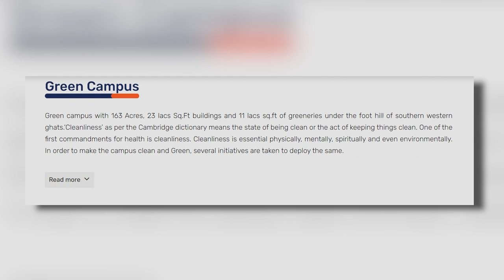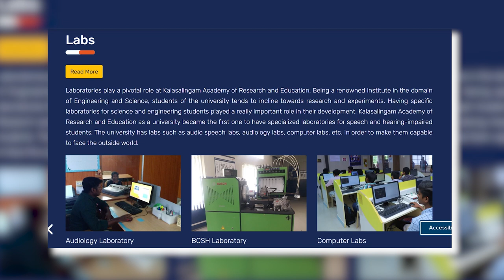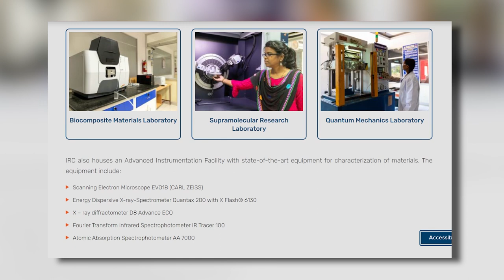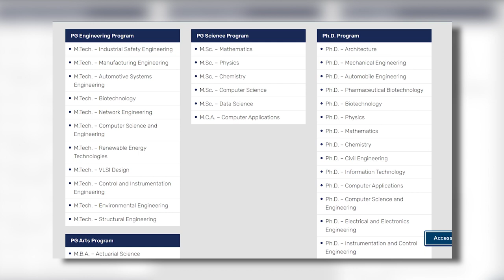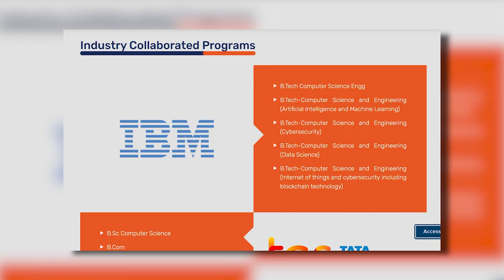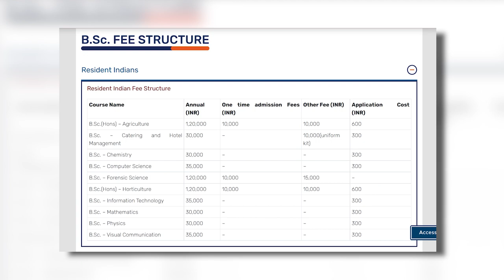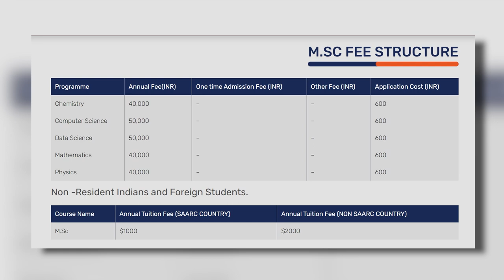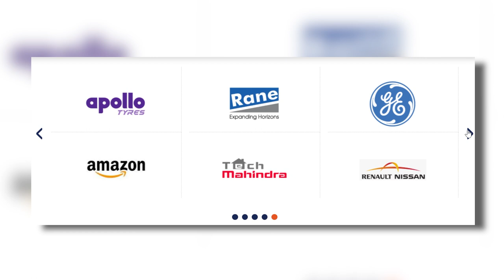Kalasalingam University - Campus life, Courses, Admissions, Fees, Placements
Kalasalingam University

In this video you will get know Full details of Kalasalingam University.

Let me begin this video with Kalasalingam University campus tour. Kalasalingam University was established on 1984. Kalasalingam University was located at Krishnankoil, Tamil Nadu, India. Kalasalingam University has one of the beautiful campus in Tamil Nadu. Kalasalingam University comes up with the State of the art infrastructure. Kalasalingam University provides facilities like Library, Food Courts, Bank, Health Care Center, Sports Facilities.

Kalasalingam University hostels are quite descent and they comes up with well equipped furniture and all the facilities that a residential student is required. Kalasalingam University mess food is also quite descent.

Kalasalingam University has various student clubs, and conduct events such as Kalasalingam University Freshers Party, Kalasalingam University Technical Festival, Kalasalingam University Cultural Festival and also Kalasalingam University conducts various Seminars and Workshops.

Kalasalingam University Offers wide range of Programs in Kalasalingam University BTech, Kalasalingam University MTech, Kalasalingam University BBA, Kalasalingam University MBA. Kalasalingam University Admission Process is based various entrance exams and followed by interview for some Programs.

Kalasalingam University Fee structure is little bit higher because of its infrastructure, faculty, placements. Kalasalingam University placements are quite descent, many MNC companies comes to this university for recruiting students.

And Finally I'm goona share Kalasalingam University review!!!.

      CHECK OTHER PRIVATE UNIVERSITIES REVIEWS

Chapters:
00:00 - Intro
01:03 - About University
01:19 - Kalasalingam University Rankings
01:38 - Kalasalingam University Campus life
02:35 - Kalasalingam University Library
03:04 - Kalasalingam University Hostel & Mess
03:16 - Kalasalingam University Amenities
04:04 - Kalasalingam University Events
04:16 - Kalasalingam University Student Clubs
04:33 - Kalasalingam University Student Affairs
05:04 - Kalasalingam University Research Facilities
05:58 - Kalasalingam University Incubation Center
06:19 - Kalasalingam University Industry Collaborations
06:32 - Kalasalingam University International Relations
07:12 - Kalasalingam University Programs Offered
07:56 - Kalasalingam University Admission Criteria
13:28 - Kalasalingam University Placements
14:11 - My Review